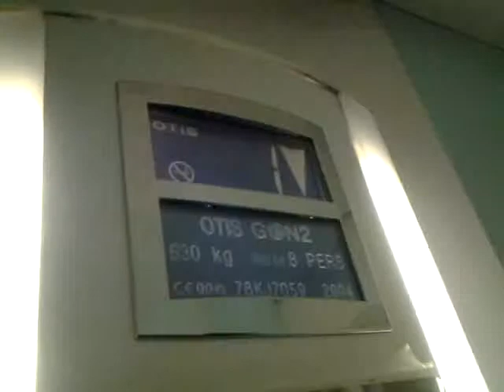Modded lift at Douglas Town Hall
The nice staff let me ride it and let me go to basement! The vid cut off
:-( Stupid Samsung Galaxy XCover S-5690 camera!